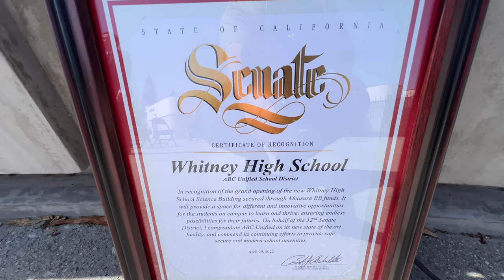New Science Building Ribbon Cutting - Whitney High School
School board members, district and school staff, local leaders, parents, teachers and students attend a ribbon cutting ceremony for the new science building at Whitney High School funded by local bond Measure BB.